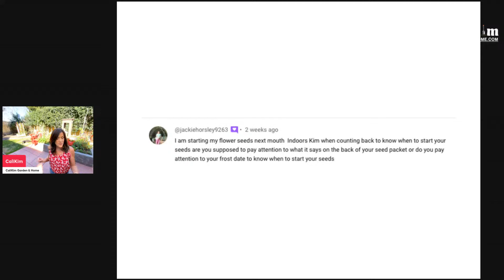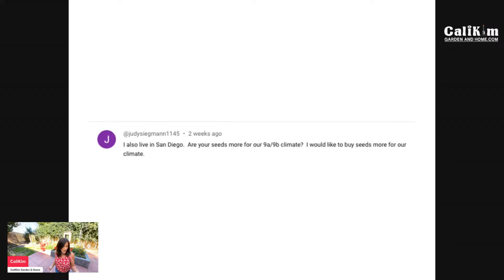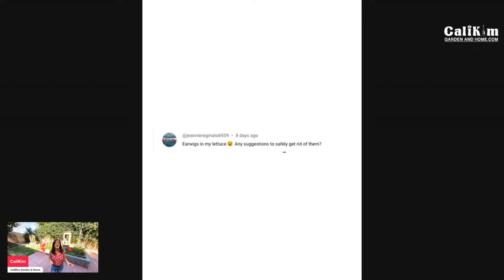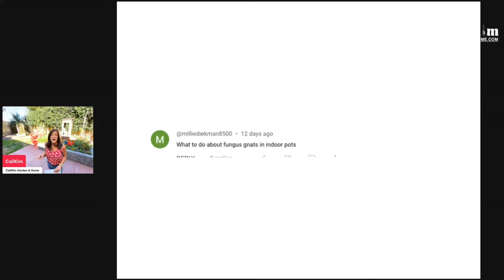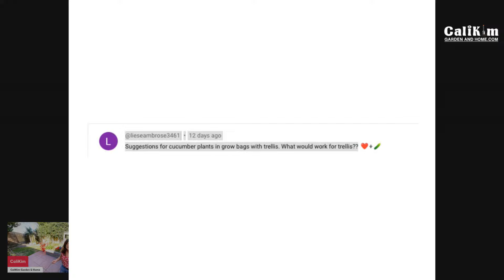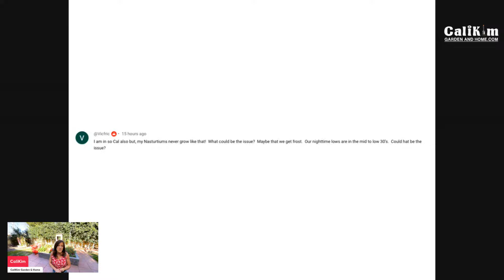🍅LIVE:Your January Garden Questions, Our Expert Answers: Seed Starting, Pest Control & More (REPLAY)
Got burning questions about your winter garden? Join us live as we tackle everything from seed starting tips to organic pest control solutions. Our gardening experts are here to answer YOUR questions and make your January garden thrive!

NEW Grow Your Groceries Connect+ Box is here!  February theme: “Radiant Red Veggies” Subscription Box $20 off your 1st subscription w/ code “CONNECT” (ends 2/9/24).  Free Bonus: Power Planter Auger ($24.95 value).

Worm castings, Vitality, Worm tea

SHADE CLOTH
GROW LIGHTS
1.  CLAMP LIGHT SET UP
-8.5” clamp light
-LED bulbs

2.  GROW LIGHT BOX
-8.5” clamp light
-LED bulbs

3. SHOP LIGHT SET UP :
-4 foot Shop light fixture with LED bulbs
-2 foot Shop light fixture with LED bulbs

4. SHELVES
2 foot, 5 shelf adjustable
3 foot, 5 shelf adjustable
4 foor, 6 shelf adjustable

Seed starting cells
DIY seed starting mix:
Yellow Sticky Traps